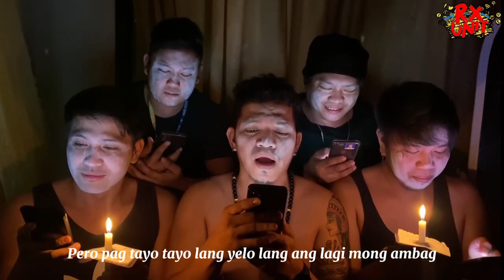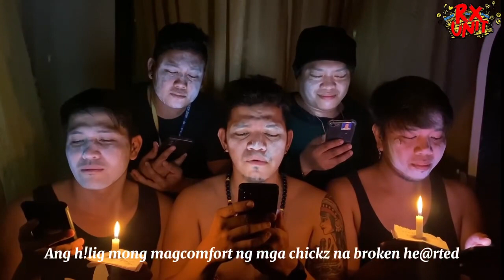ANG KAPAL NG MUKHA / coach nante tv vlog / southside 4.0 / dance fitness